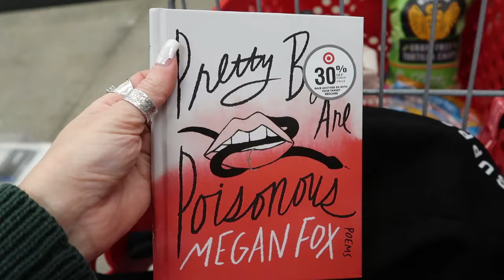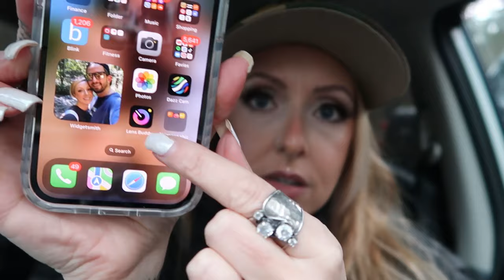JAN 2024 VLOG | NEW PUPPY | NEW ELF BLUSHES | DIY NAILS | TARGET SHOPPING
MENTIONED ↓
• ELF BLUSHES
• TRIPOD App Mentioned: Lens Buddy
     • Movies Mentioned: Saltburn (amazon prime) Society of the Snow (Netflix)
     • Song Ev was playing: Bartender by Rehab
• Kitch Heatless curls
• NAILS: DRILL POLISH
     • Puppy: Pug Boston Terrier mix

ABOUT ME:
I am 34 years old and I live in the foothills of Northern California. I am married with two dogs. I love second hand shopping, beauty, true crime & talking about self help! I'm a Taurus which means I'm loyal, reliable, honest & tend to love beautiful things!

00:00 Introduction
01:33 vlog overview and outfit
05:37 target shopping
08:14 content apps and equipment
11:23 DIY gel nails
13:23 movie and tv reccs
17:26 elf blushes
19:31 NEW PUPPY